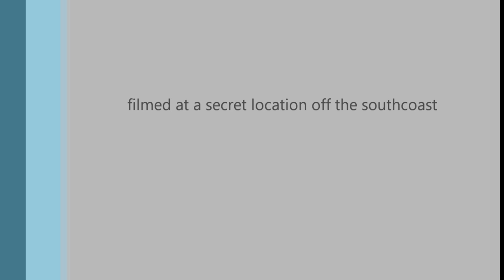uk commercial bass fishing(rod and line)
uk bass fishing